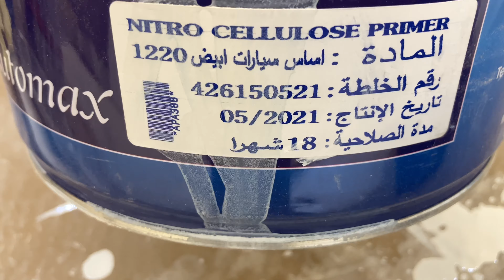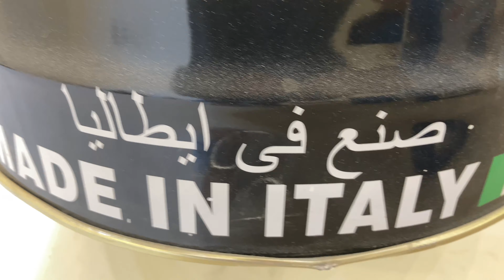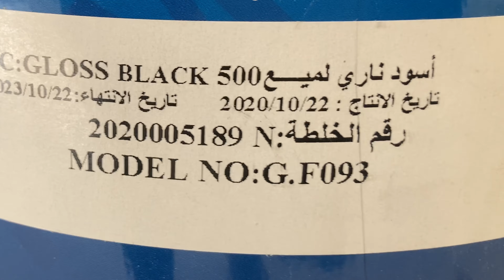تحويل دهان باب حديد من بنى الى اسود دوكو فى خطوتين فقط !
تحويل دهان باب حديد من بنى الى اسود دوكو   فى خطوتين فقط ! فى هذدا الفيديو سوف نشاهد خطوات اعادة دهان باب حديد من بنى الى اسود دوكو . وما هى الدهانات المستخدمة فى دهان باب حديد قديم ,,  وكيفية دهان ابواب حديد نارى ,,

لطلبات العمل داخل المدينة المنورة